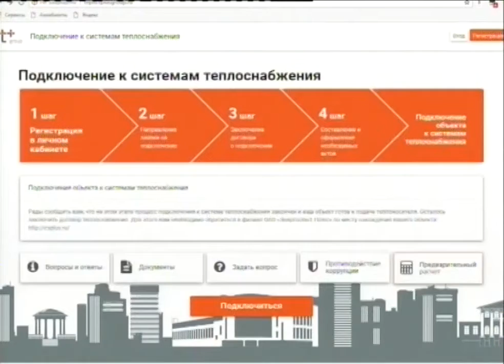Подключить дом к отоплению можно не отходя от компьютера